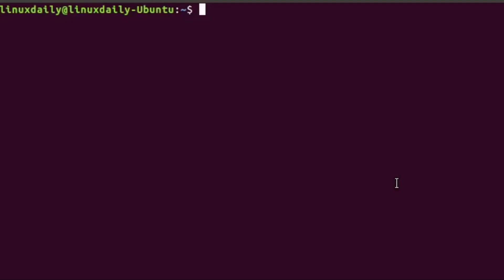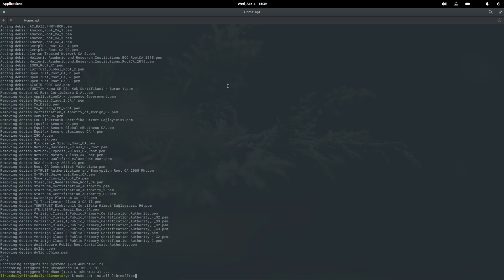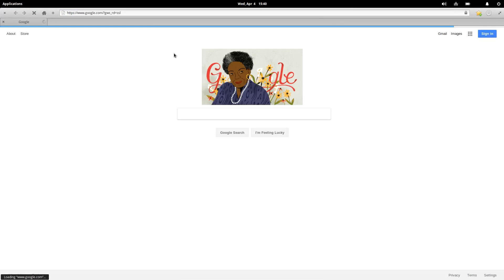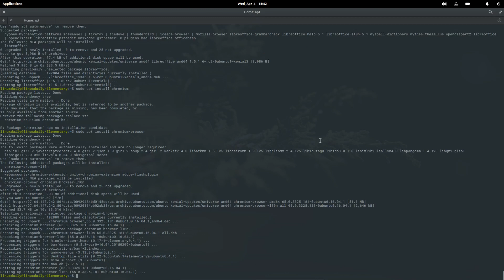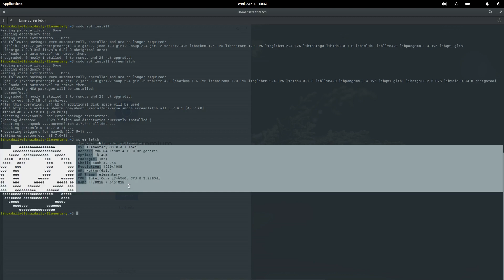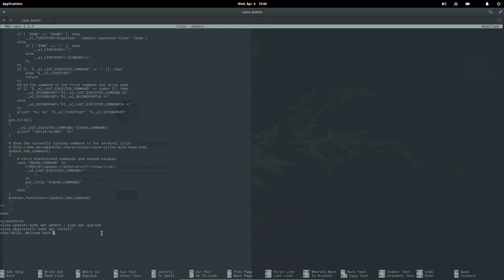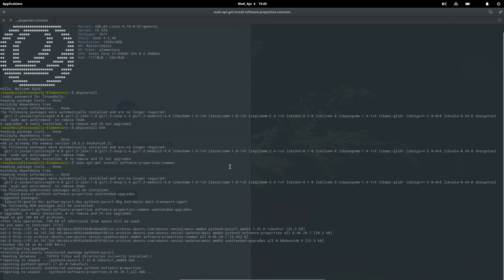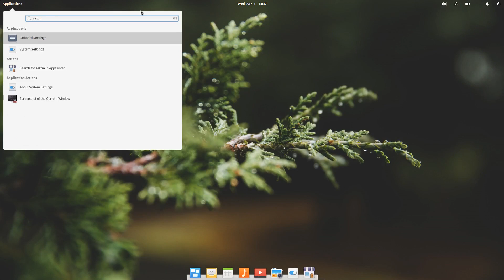Top 5 Things to do after installing ElementaryOS Loki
Hello, Thanks for clicking on this video, first off, when I said download chromium, thats the browser I picked, you can use firefox or another browser of your choice.
in this video I walk through my top 5 things I would do after installing ElementaryOS loki.